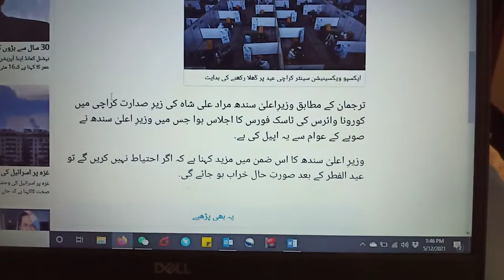No Relatives on EID 😁🤔🤪 | Sindh | Corona cases | Pakistan 🇵🇰